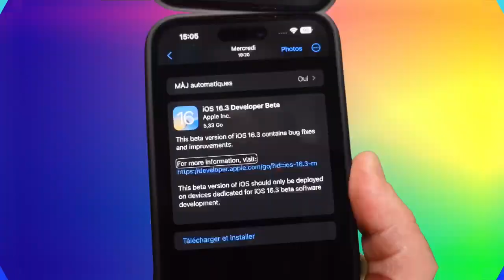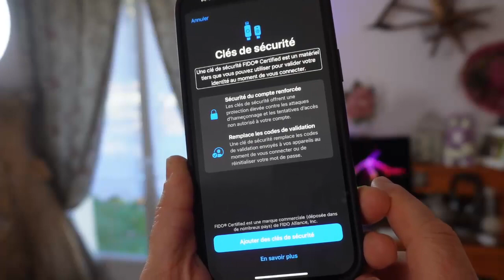😱😮iOS 16.3 bêta 1: Apple propose la première bêta avec déjà une grosse nouveauté quel bordel😨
iOS 16.2 à peine sorti et voilà déjà iOS 16.3 c'est vraiment le bordel chez Apple 🍎? Pourquoi Apple ne corrige pas les bugs et problèmes sur iOS 16 avant de sortir des bêta à tour de bras.
Apple propose la première bêta avec déjà une grosse nouveauté